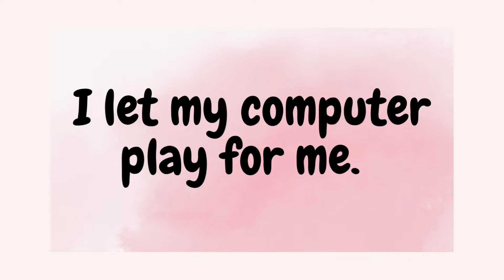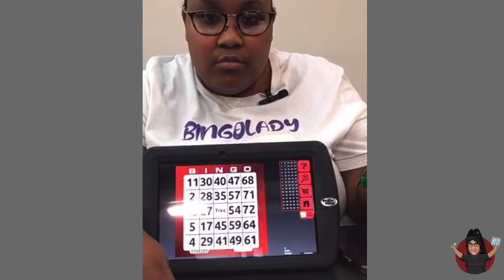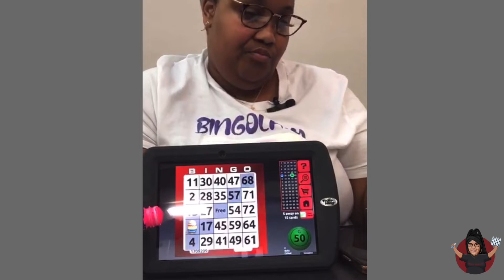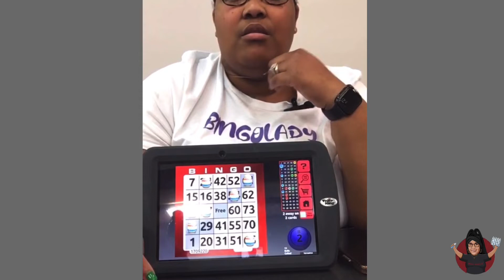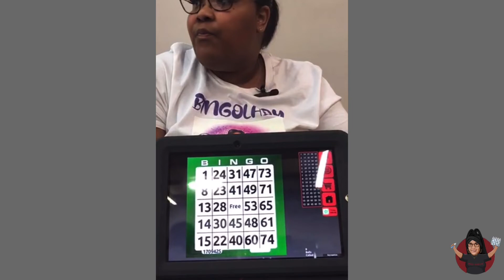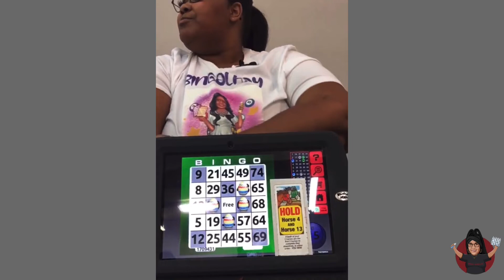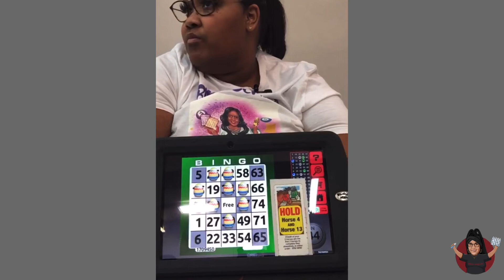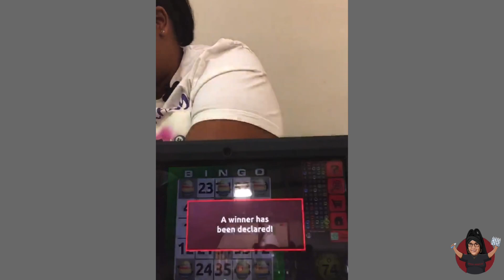Bingo - Computer At Bingo | Bingo Junkiess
This Bingo Video role play features ME as your Bingo caller, gum chewing, paper shuffling, writing, tinkering sounds, subtle mouth sounds, mouth clicking, crinkling, a bingo wheel…